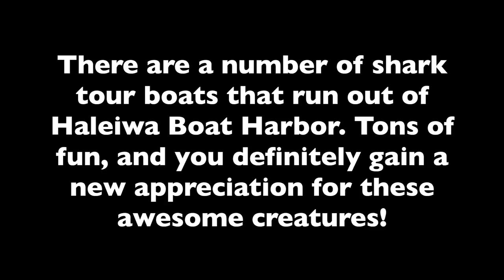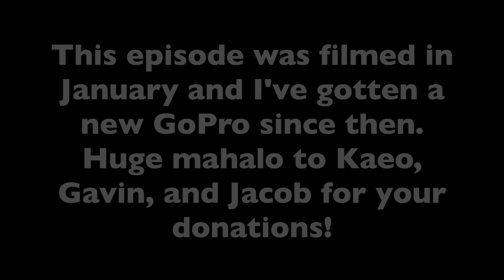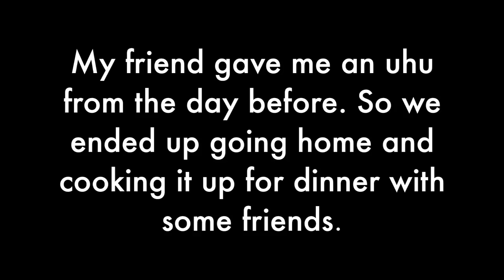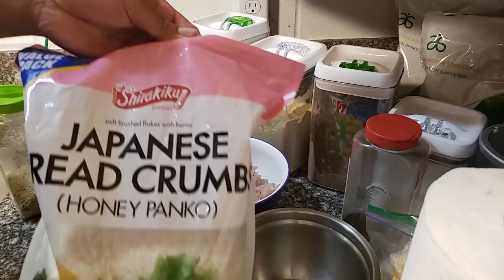Shark Tours & How To Make Fish Nuggets|Hawaii Vlog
Today we are going on a shark tour dive in Haleiwa as well as making some fish nuggets out of an uhu(hawaiian parrotfish)!!! This is more of a family style, day in the life type of vlog so I really hope you enjoyed this unique upload!!

Meet-up information will be updated this Thursday or Friday!!